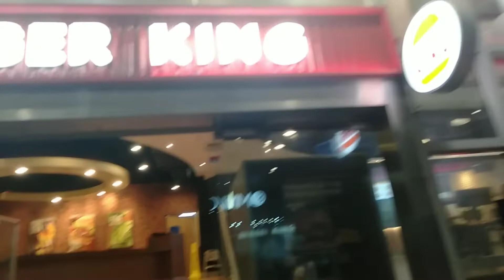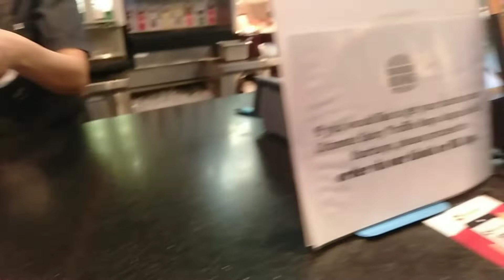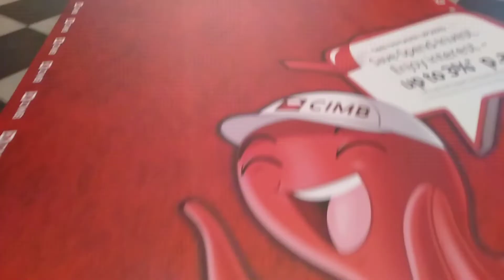THURSDAY GALA // NI SALLLAM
bonding with Bunso